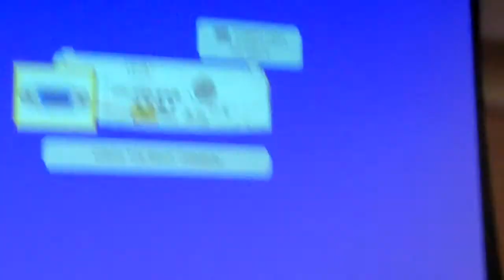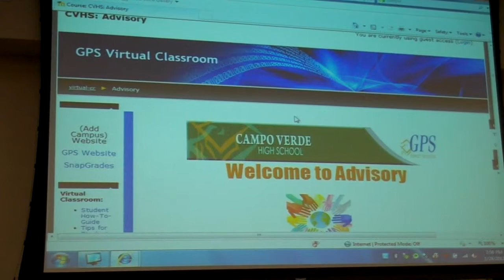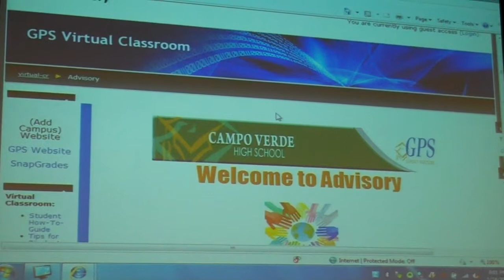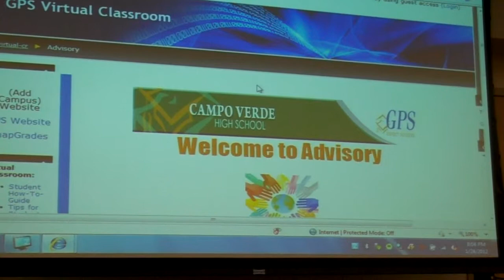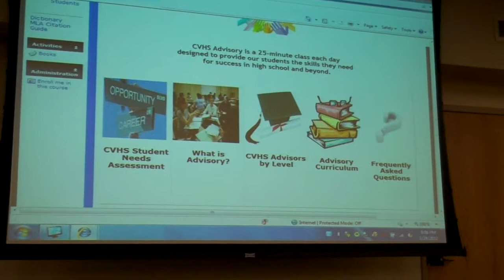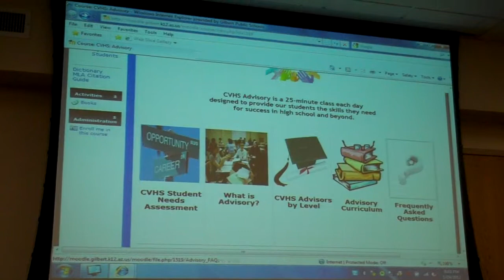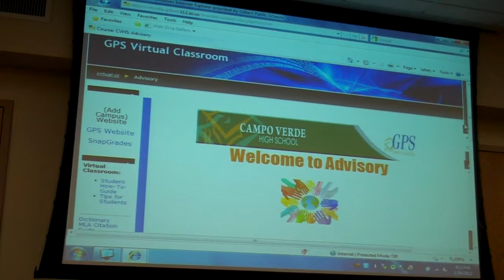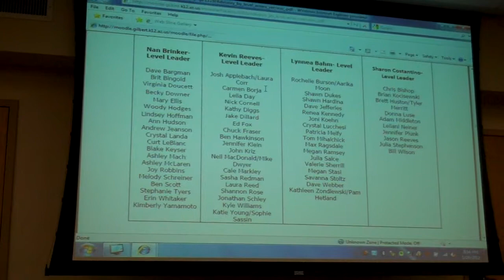Presentation On Campo Verde School Program